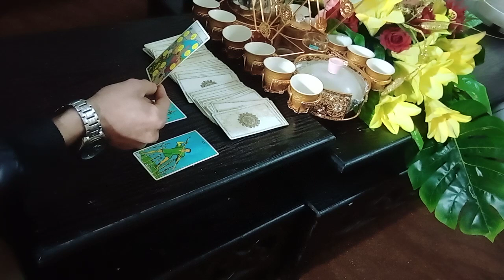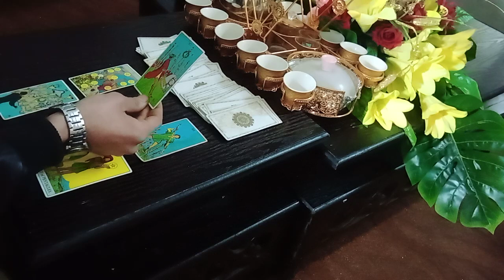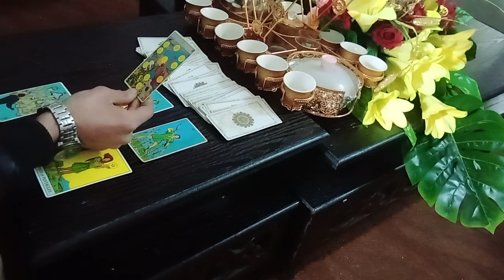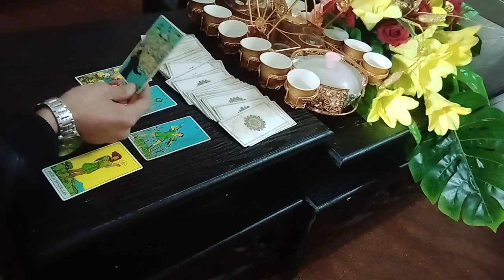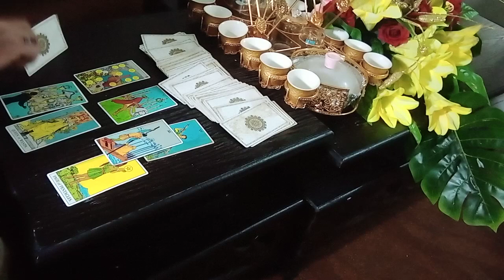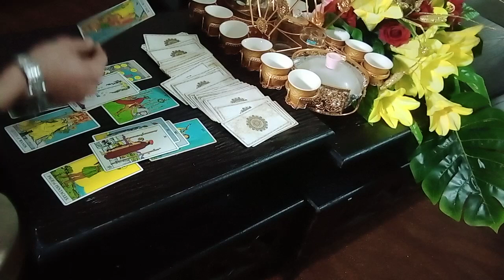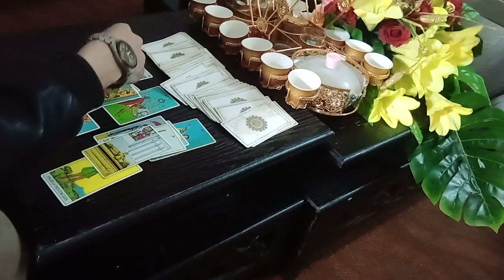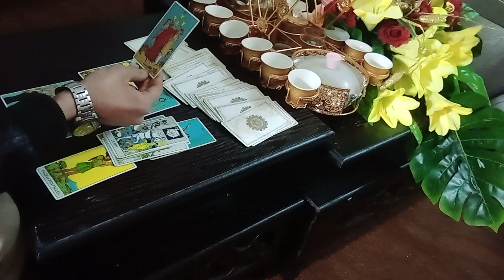برج الدلو شهر 4 نيسان أبريل 2022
هذه القناه الجديده
مختصه الابراج وعلم الفلك

برج الدلو المرأة.
برج الدلو لهذا الاسبوع.
برج الدلو في الحب.
صفات برج الدلو اليوم.
رجل برج الدلو.
برج الدلو هذا الشهر.